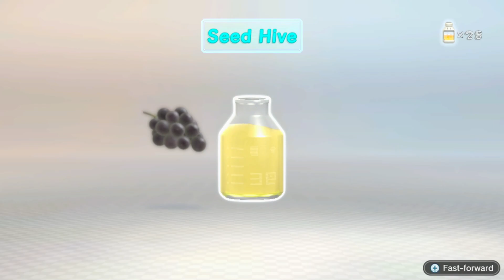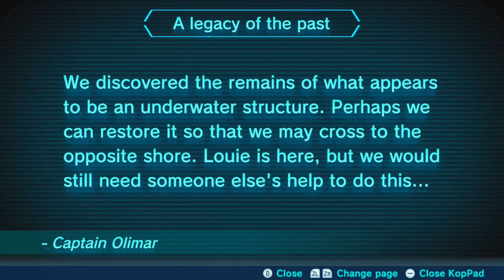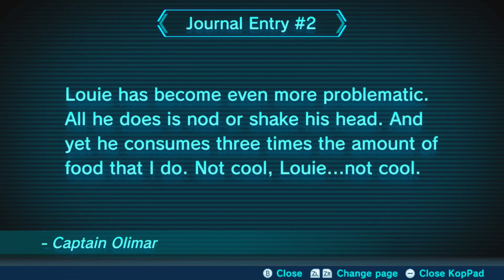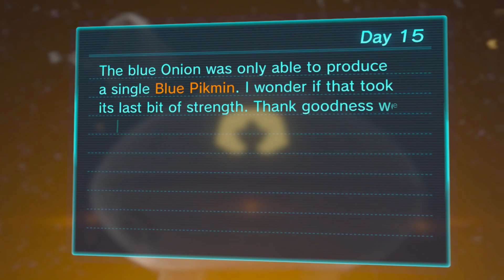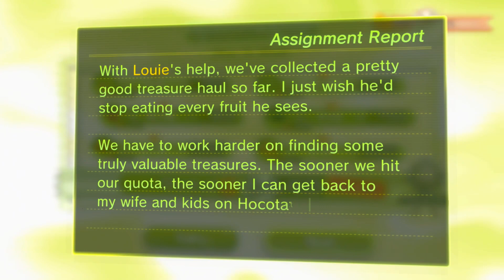Follow That Fruit - Let's Play Pikmin 3 Deluxe - Part 12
The King of Bugs strikes again.

Three brave explorers land on planet PNF-404 on a mission to find food for their starving home planet. After a crash landing, these explorers must work with the local Pikmin to reunite and complete their mission. Planet PNF-404 is home to adorable Pikmin, charming (and cranky) critters…and delicious fruit!

The inhabitants of the planet Koppai are suffering from famine as a result of a "booming population, booming appetites, and a basic lack of planning". Having scouted multiple planets with their SPEROS ships, one returns positive after scouting the Pikmin planet, which they call PNF-404, that has an abundance of cultivable food. Three Koppaite explorer captains, Alph, Brittany, and Charlie, are sent to explore and retrieve food sources. Their ship, the S.S. Drake, malfunctions and crash-lands, separating the three.

The player controls a captain which commands a horde of up to 100 plant-like creatures called Pikmin, and uses their unique abilities to explore the world, combat enemies, solve puzzles, and amass treasures. Pikmin can be directed to accomplish various tasks, such as building bridges, destroying barriers, collecting spoils and defeating enemies. They come in various colors and different physical features that signify their special abilities or immunities to hazards. For example, Red Pikmin are immune to fire and can fight harder, Yellow Pikmin are immune to electricity and can be thrown farther, and Blue Pikmin are immune to water.

The red, yellow, and blue Pikmin continue through the series, and Pikmin 3 introduces two Pikmin types: grey-colored Rock Pikmin, which can destroy tough barriers, and are immune to being crushed by heavy objects; and pink-colored Winged Pikmin, which can attack airborne enemies, carry items through the air, and travel over water.

The player controls up to three new different captains over the Pikmin, one more than in Pikmin 2. The player can instantly switch between these groups in order to accomplish tasks more quickly or solve certain puzzles

Pikmin 3 is a real-time strategy and puzzle video game developed and published by Nintendo for the Wii U video game console. It is the sequel to the GameCube games Pikmin (2001) and Pikmin 2 (2004), and was released in Japan on July 13, 2013, and in all other regions within the following month. Shigeru Miyamoto announced Pikmin 3 on July 16, 2008, for the Wii console, later stating at E3 2011 that it had transitioned to Wii U.

The game builds upon existing elements of the Pikmin series, adding more player characters, Pikmin types, and support for Off-TV Play and downloadable content. In the single-player campaign, the player controls three alien captains, who explore the surface of a planet they name PNF-404 in search of cultivable fruit seeds to save their home planet, Koppai, from famine. They befriend the Pikmin who assist them in combat, solving puzzles, and amassing resources.

Pikmin 3 received generally positive reviews from critics, with praise for the gameplay, graphics and level design. Pikmin 3 Deluxe, an enhanced port for the Nintendo Switch, was released on October 30, 2020. A stand-alone sequel, Hey! Pikmin, was released in 2017 for Nintendo 3DS, while a direct sequel, Pikmin 4, is set for release in July 2023.